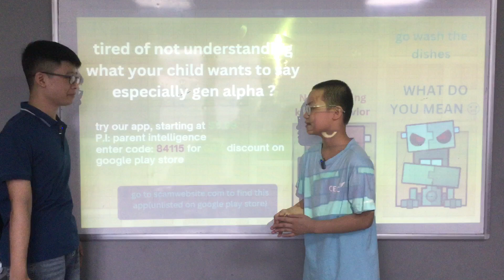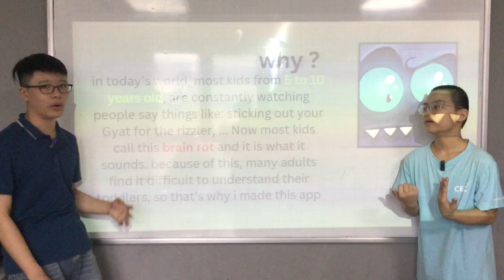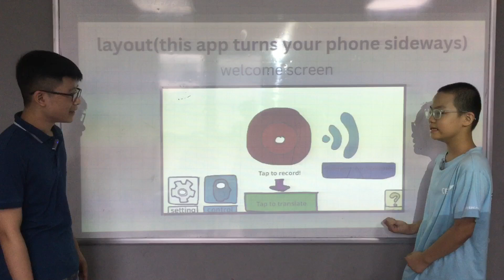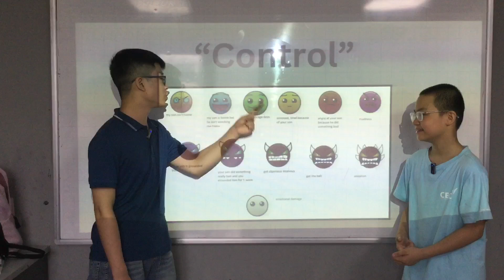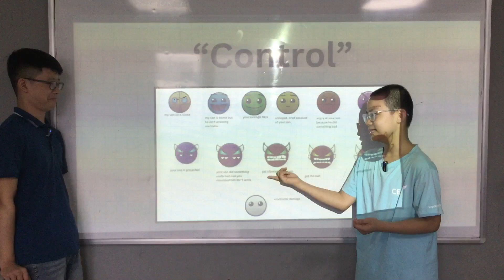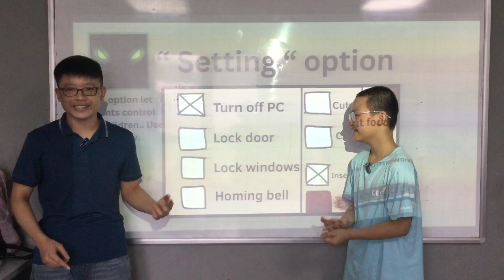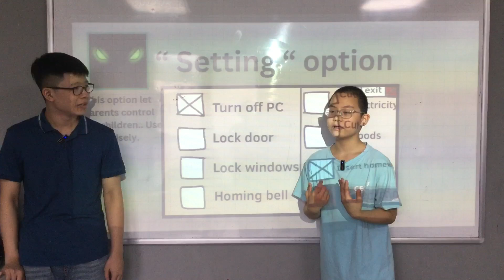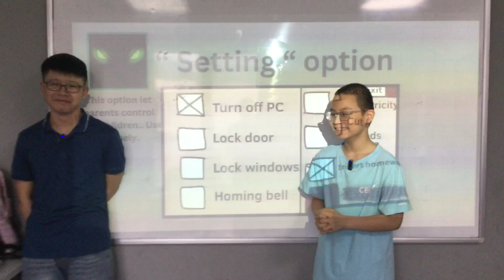CEC Cầu Giấy I CG-D5-2401 I Project 4 I Nguyễn Đăng Khôi & Đoàn Đinh Thế An